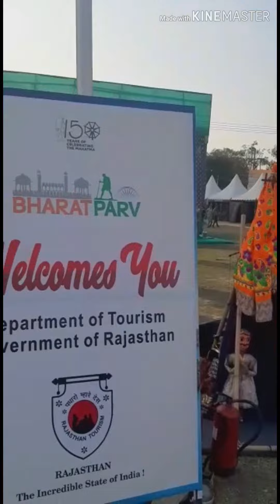Red Fort Bharat Parv लाल किला भारत पर्व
Bharat Parv is a five-day festival organised by Ministry of Tourism (India), Government of India to showcase the cuisine and culture of different states of India.[1][2] The festival is held annually at the end of January.[3]
shree mata vaishno devi part-1

shree mata vaishno devi part-2